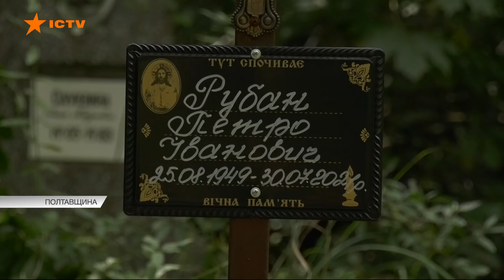Вбивство у селі-ПРИВИДІ! На Полтавщині жорстоко ЗАРІЗАЛИ ЄДИНОГО мешканця покинутого села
Як іноді хочеться втекти якомога далі від людей та їхньої жорстокості.

Але жертвою кривавого вбивці можна стати навіть у богом забутих місцях.

На Полтавщині чоловікові не дали спокійно дожити віку у самотності і померти своєю смертю.

Його непримітну хату на хуторі нападник знайшов навіть посеред полів. []

Прийшов до старенького і загнав йому лезо в живіт.

Поранений понад добу стікав кров’ю на самоті.

Зрештою дочекався допомоги, але було вже запізно.

Хто ж і за що з ним розправився?

Як знайшов його далеко від цивілізації і чи відповість за скоєне?

Причина такої агресії вражає.